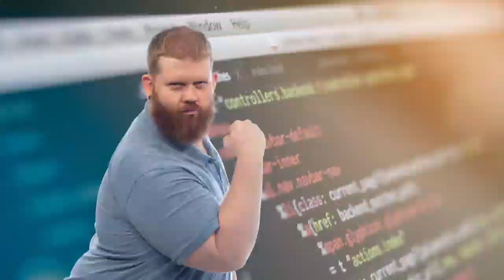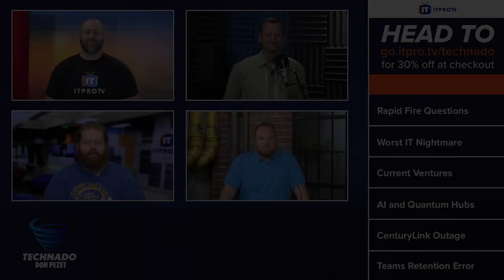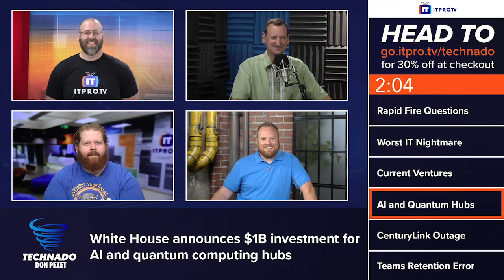Technado, Ep. 167: Netdata’s Costa Tsaousis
What do you do when you create a groundbreaking network monitoring tool? You post the source code on GitHub and Reddit for all the world to use. This week’s guest, Costa Tsaousis of Netdata, tells the Technado crew about the nightmare that led him to create the product and why he chose to go open source. Then, in the news, the team discussed a US plan to invest $1B in AI and quantum computing, a breakdown of the CenturyLink/Level(3) outage, why a Microsoft Teams Retention Policy is so important, a Russian “tourist” offering up loads of cash for a Tesla employee to inject malware, and a disgruntled AWS engineer burning his bridges (and 456 Cisco WebEx VMs) on his way out the door.

This Week's Rundown:

01:46 - Rapid Fire Questions: Netdata’s Costa Tsaousis

08:46 - Worst IT Nightmare

This Week's Headlines:

25:24 - White House announces $1B investment for AI and quantum computing hubs

28:26 - Analysis of Today's CenturyLink/Level(3) Outage

33:25 - When a Teams Retention Policy Goes Bad and Data Disappears

37:48 - Russian tourist offered employee $1 million to cripple Tesla with malware

43:31 - Engineer admits he wiped 456 Cisco WebEx VMs from AWS after leaving the biz, derailed 16,000 Teams accounts